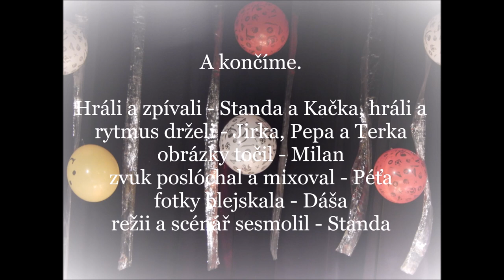NÁM TO ŠLAPE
Už se v dáli jeví zase normální život, tak chceme posluchače naladit a věříme, že aspoň touto troškou přispějeme k dobré náladě a optimismu a snad se nám zas povede dobře. A jak to šlape u nás v Lošticích? Pusťte si náš koncert.